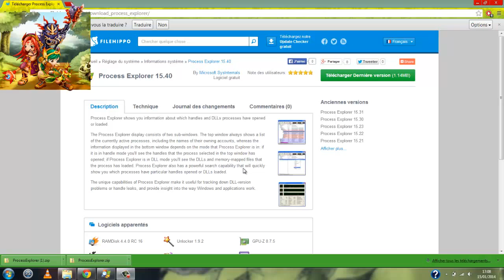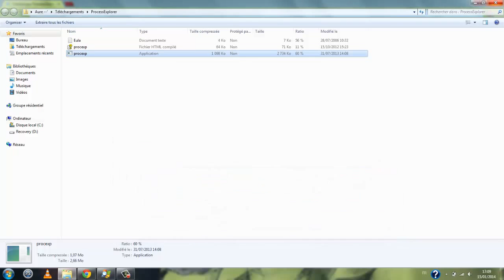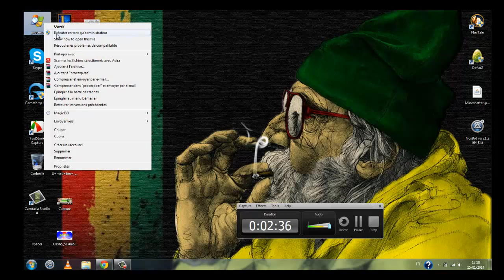Comment jouer avec deux comptes nostale en même temp ?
(Cela prend 2sec et aide vraiment la chaine à se developper)

-Comment jouer avec 2 comptes nostale?
-Je suis renouveau sur YouTube (Pas françaisxD)
Tchüss.